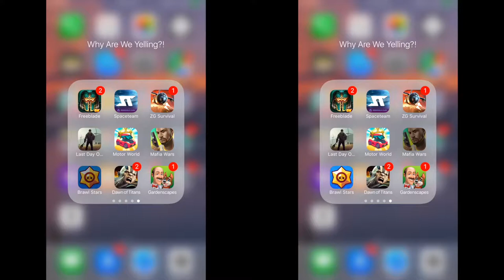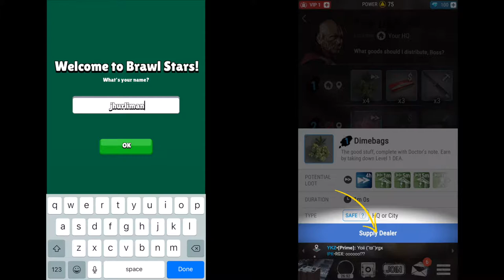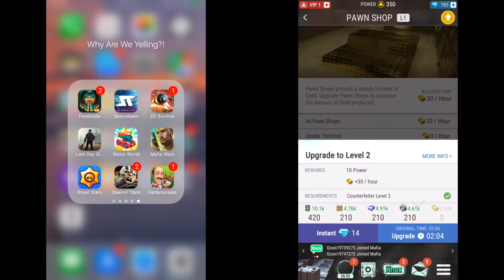Brawl Stars / Mafia Wars - First Session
Side by side first sessions of Brawl Stars and Mafia Wars in soft launch